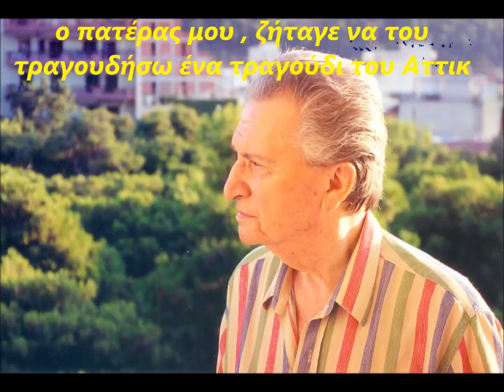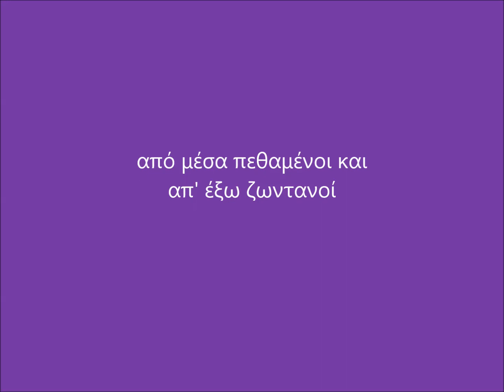απο μέσα πεθαμένος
Τον καιρό που μ' αγαπούσες με ρωτάς ένα πρωί
στην κουβέντα μας επάνω τ' είναι άραγε η ζωή
ότε γύρισα και σού 'πα γι' άλλους είναι το κρασί
γι' άλλους δόξα γι' άλλους πλούτη μα για μένα είσαι εσύ

Τώρα που άλλαξε η καρδιά σου κι έναν άλλον αγαπά
απορείς μου λεν ακόμα η δική μου πως χτυπά
μήπως τάχα σαν κι εμένα δεν είν' άνθρωποι πολλοί
από μέσα πεθαμένοι και απ' έξω ζωντανοί   ]